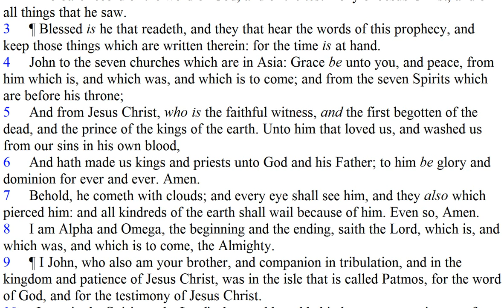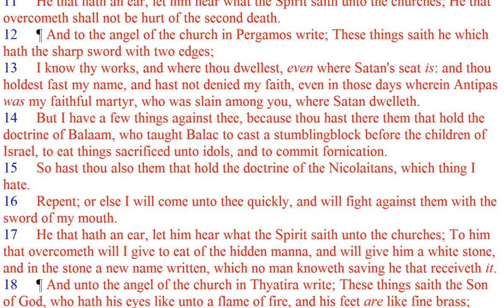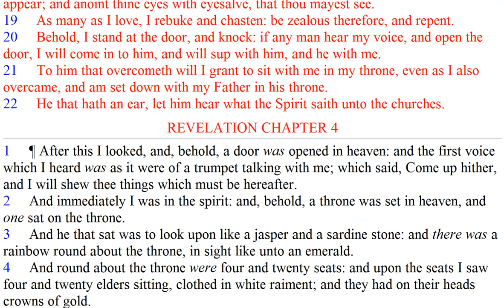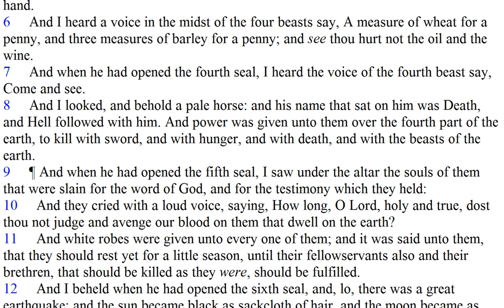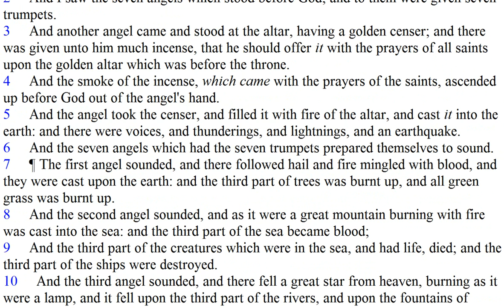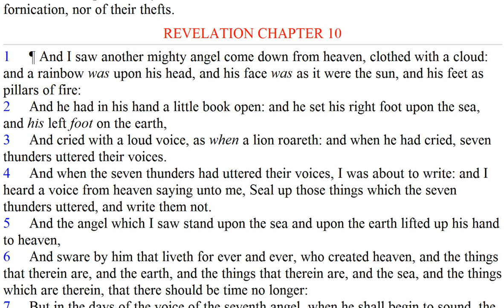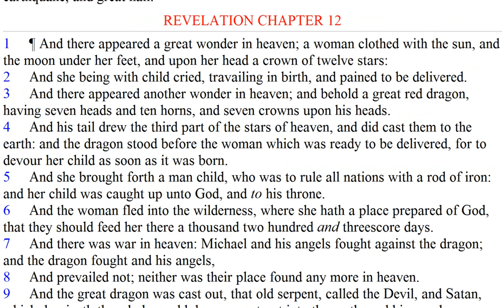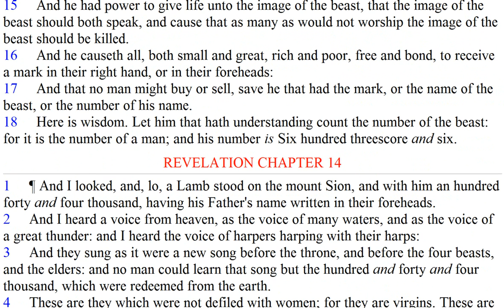Rev 1-13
Revelation 1-13